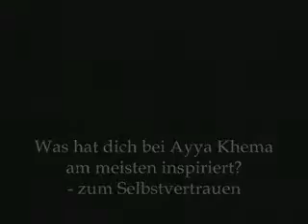Bhante Nyanabodhi (18) Inspiration bei Ayya Khema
Bhante Nyanabodhi erzaehlt, was ihn an Ayya Khema am meisten inspiriert hat - zum Selbstvertrauen